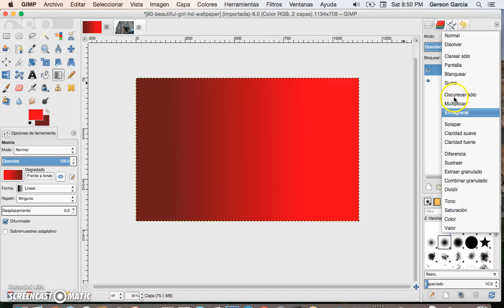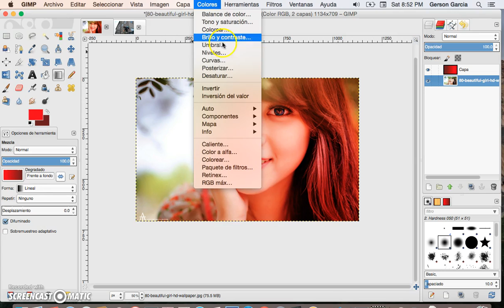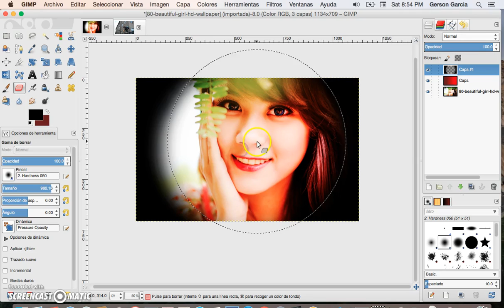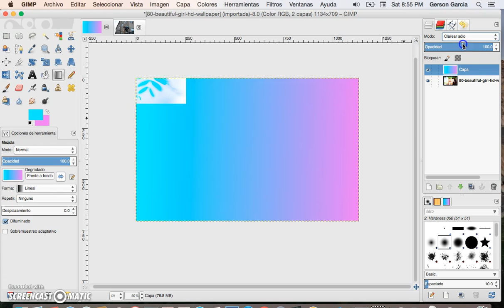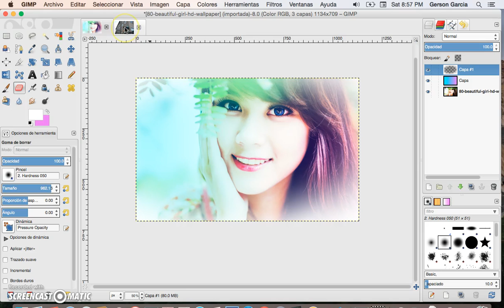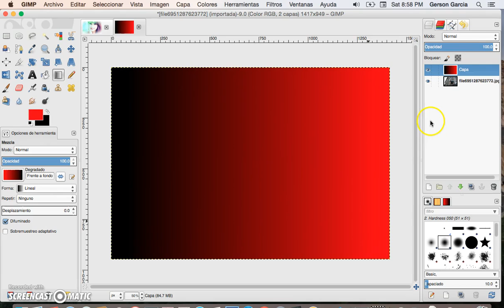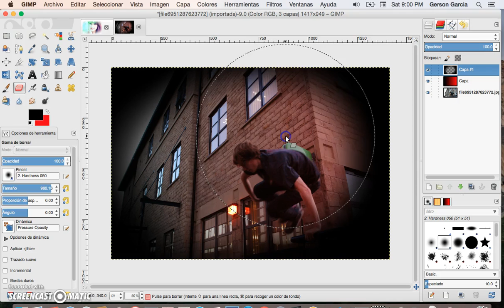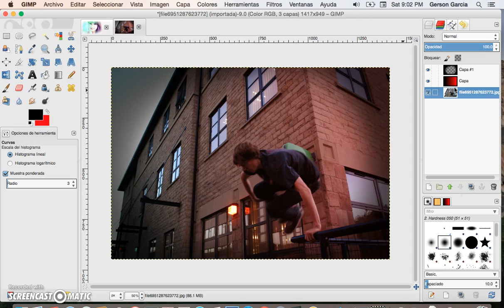Tutorial de Gimp - lección 25. Filtros estilo vintage y con degradados similares a instagram.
En esta lección aprenderemos hacer filtros estilo vintage, degradados y similares a  instagram de una manera muy sencilla  que nos permitirán personalizar nuestras fotos dependiendo de los colores y luz  en la imagen.

Descargar Gimp uno de los mejores programas para editar fotos gratis gratis